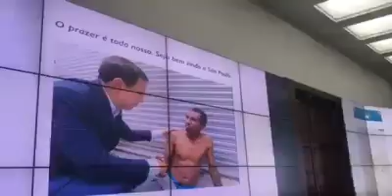Com custo zero aos cidadãos, Doria anuncia que empresas cuidarão de animais de moradores de rua